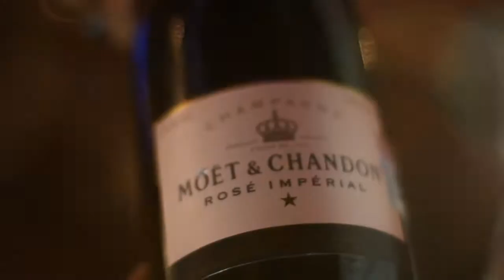Pink Party Moet ★ Film By Supremo MX